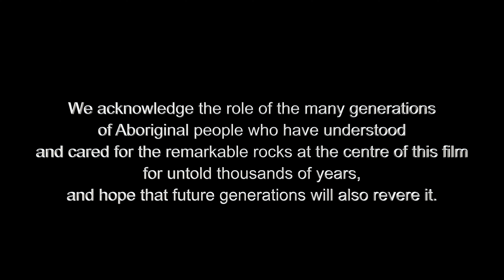My Wonder World of Rocks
Denise Barry’s art is infused with the spirit of the extraordinary rocks – “my guardians’’ – that are central to her fascinating work. These 240 million year old Hawkesbury Sandstone monoliths occur at the bottom of the sequence where remarkable patterns were formed by wet slump folding as explained by Dr Peter Mitchell OAM.